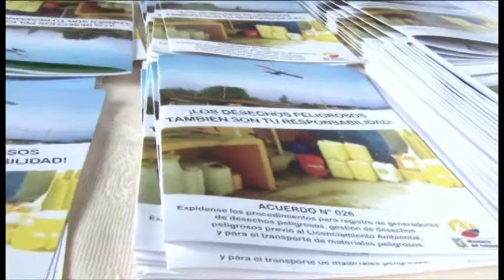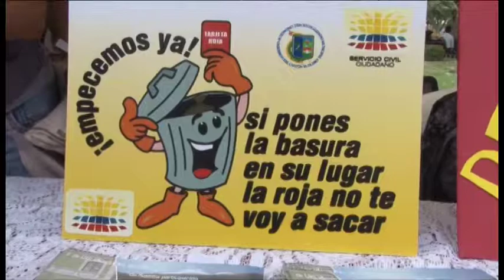Servicio Civil Ciudadanao da a conocer trabajo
Jóvenes del Servicio Civil Ciudadano
Expusieron trabajo a ciudadanos
El Paseo La Merced del parque central de Machala fu escenario este jueves, de la exposición del trabajo realizado por los jóvenes que son parte del Servicio Civil Ciudadano. Proyecto gubernamental que es ejecutado por el Ministerio de Relaciones Laborales y en el caso de El Oro coordinado con las carteras de estado del Interior, Turismo y Ambiente.
En el acto participaron como invitados Paúl Alulema, jefe político del cantón Machala, Jocelyn Medina, del Ministerio del Deporte, Regional Siete, como funcionarios de las instituciones que son parte de este proyecto de servicio social.
Dayse Ramón Plasencia, coordinadora del proyecto, mencionó que los 123 jóvenes que son parte del mismo, desde agosto del 2012 y que culminan su proceso en éste mes de mayo, realizaron trabajo en las áreas de gestión ambiental, de seguridad ciudadana y de Turismo, en los cantones El Guabo, Huaquillas, Las Lajas y Machala.
"Ellos han realizado trabajos en la comunidad, involucrando a los sectores más vulnerables; por ejemplo construyendo albergues, implementando señalización, entre otras tareas. Lo que es dado a conocer este miércoles a través de ésta actividad" sostuvo Ramón.
Se trata del segundo ciclo del proyecto de Servicio Civil Ciudadano, en el primero participaron  150 jóvenes en edades de 18 a 26 años.
El proyecto Servicio Civil Ciudadano inicio desde el año 2012. Una vez que éste segundo grupo concluye su proceso de 10 meses, el  tercer ciclo inicia el 11 de agosto próximo.
Para los interesados en ser parte de este proyecto gubernamental,  las inscripciones para el tercer ciclo inician en el mes de junio, en las oficinas del Ministerio de Relaciones Laborales.
Jóvenes complacidos con proyecto
Valeria Condoy, es una de las jóvenes voluntarias, ella calificó como una gran experiencia estos 10 meses de servicio a la comunidad.
"Realizamos obras sociales, limpiamos la Reserva Arenillas, lo que nos ha permitido fortalecer la amistad entre nosotros y con ello servir a los ciudadanos más necesitados" señalo Condoy.
Criterios con los que coincide Michael Cuenca, quien fue parte de la gestión ambiental.
 "Pudimos colaborar con la limpieza de las playas y la recolección de basura para concienciar sobre el cuidados del medio ambiente" señaló.